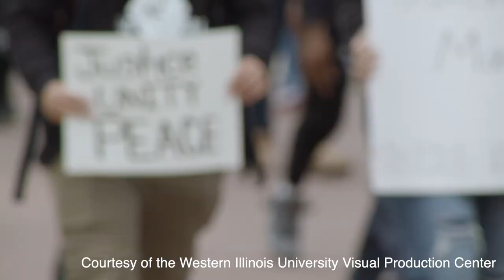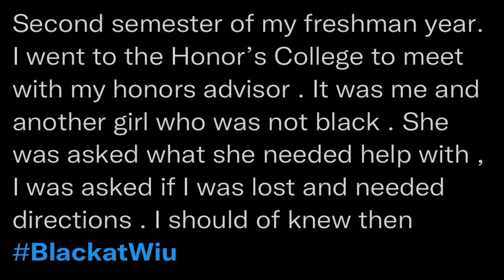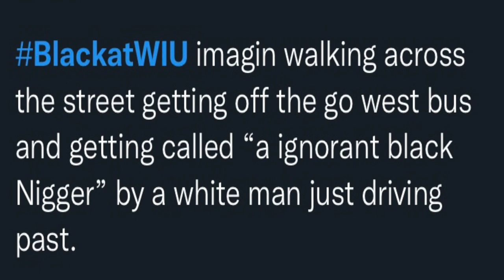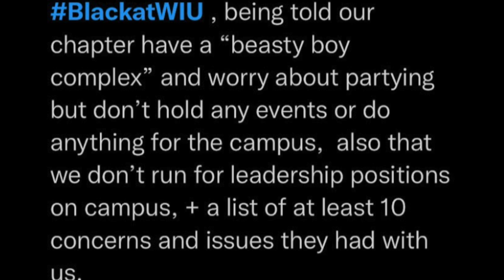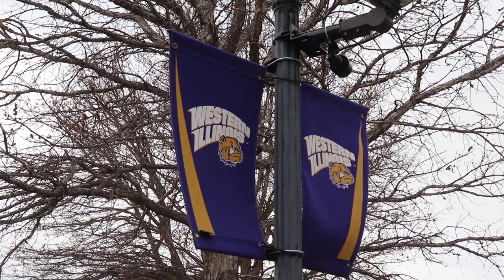BlackAtWIU Documentary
This documentary is to shed light on the racism black students experience at Western Illinois University.

Thank you to everyone involved in the making of this documentary.

Produced by: Danielle Hughes Productions LLC and Shakyria Bailey